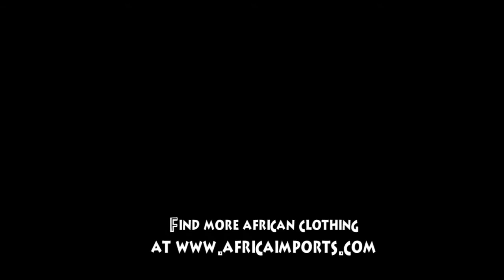African Doll With African print fabric on stand: LARGE from Africa Imports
Welcome her into your home with open arms!
Sweeten up your environment with a genuine African woman doll. She comes dressed in authentic African clothing made from African fabrics. Wonderful gift idea! Clothing styles will vary.15-16" tall and makes a charming impression on any home. Made in Senegal.

NOTICE: These dolls contain small parts that may be a choking hazard for small children. Please take caution